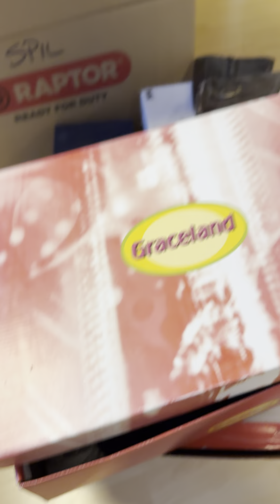Time to say babooo